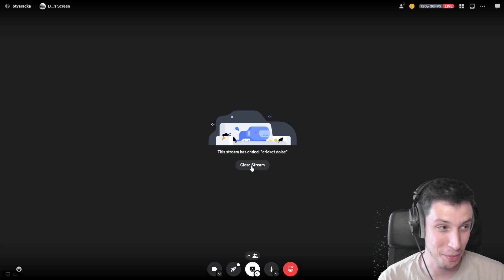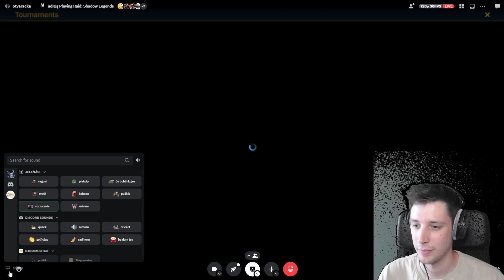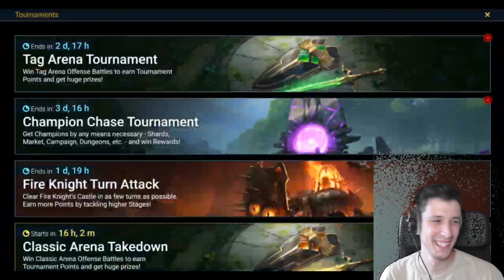x2 VOID JAK MA BYŤ 🤩 | Otvaracka | raid czsk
Pripojte sa do klubu jeleňákov a môžete ma tak podporiť:
- tu nájdeš discord, twitch aj ostatné moje siete
- link na stiahnutie bluestacks 5 cez ktory mozes hrat raid na PC

Na mojom kanale mozete vidiet videa z hry raid shadow legends. Tocim videa pre CZ/SK komunitu. Casto tu uvidite novinky, ked dostanu hrdinovia buff alebo nerf, otvaracky, arena videa a mnoho dalsieho. Ak chcete vidiet video na konkretneho championa, bossa alebo dungeon ci DT stage tak to navrhnite v komentaroch.
Random slová ktoré sú len na podporenie vyhladávania:
Raid Matione Krisk Hegemon Siphi Rotos Ithos Kael Madam Ramantu Arbiter Dracomorph Elenaril Tomblord Seer Apothecary Warmaiden Magnar Stagknight Candraphon Dragon Drak Ice Golem Fire Knight Ohnivy ritir Spider pavouk pavuk iron twins zelezne dvojcata pustni dabel sand devil vianoce void ancient sacred shard opening clan klan quest misia uloha